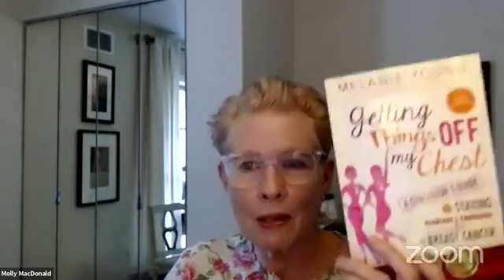Breast Cancer Awareness Month Facebook Live Series with guest Melanie Young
Melanie is a breast cancer survivor, author, certified health coach & radio host.

Melanie is the author of "Getting Things Off My Chest: A Survivor’s Guide To Staying Fearless & Fabulous in the Face of Breast Cancer," a practical guide for managing your cancer diagnosis and living your best life during and after treatment, and "Fearless Fabulous You: Lessons on Living Life on Your Terms."

In this episode, Melanie shares her story from everything she wishes someone had told her about breast cancer, self-care during a diagnosis, dealing with anxiety and fear of recurrence, to how she transformed her experience into a part of her life's purpose.

Series presented by Exact Sciences